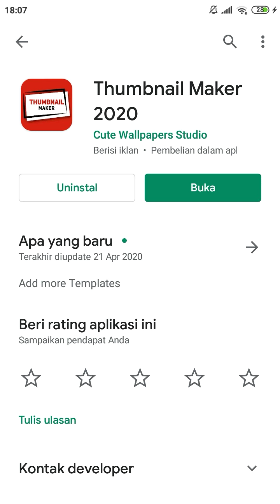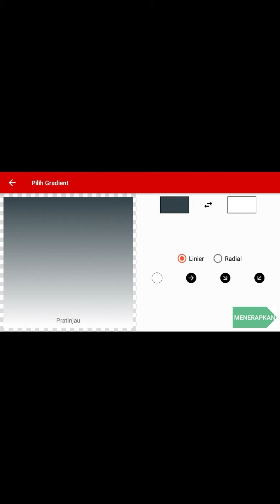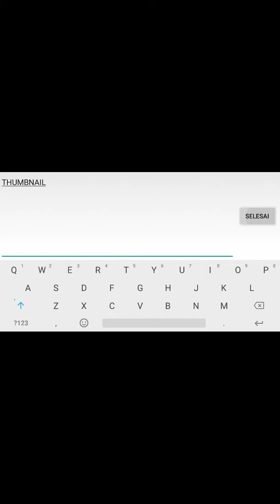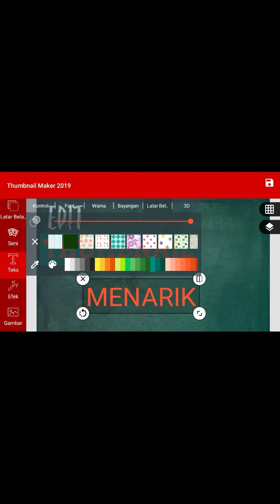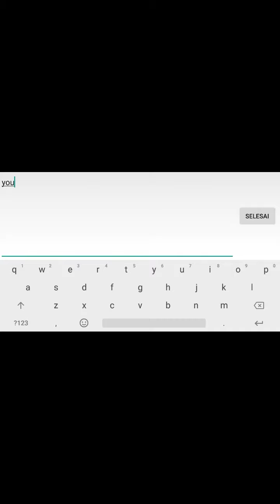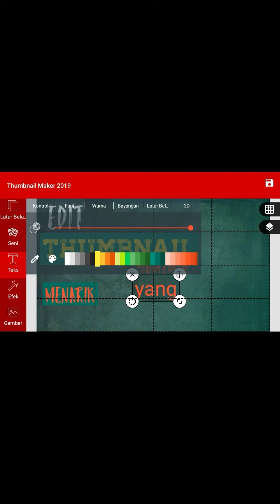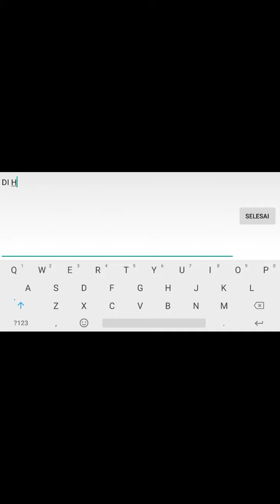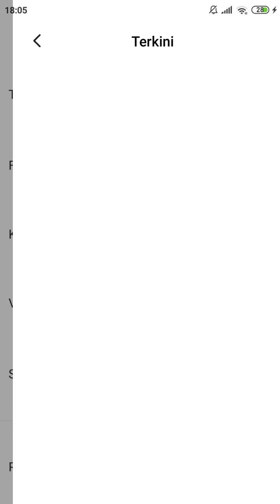Cara edit thumbnail YouTube di hp android terbaru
Di publikasikan 17 Agustus 2020

Video kali ini menjelaskan tentang